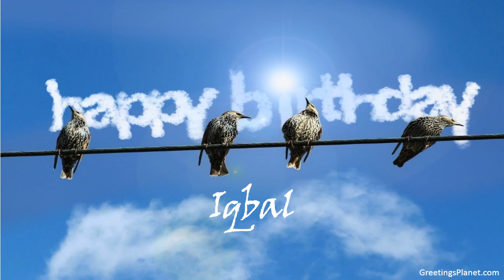Happy Birthday to Iqbal